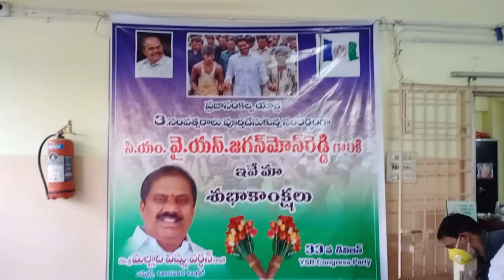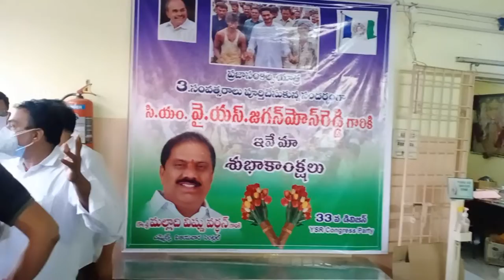సీఎం జగన్ పాదయాత్ర మూడు సంవత్సరాలు పూర్తి చేసుకున్న సందర్భంగా